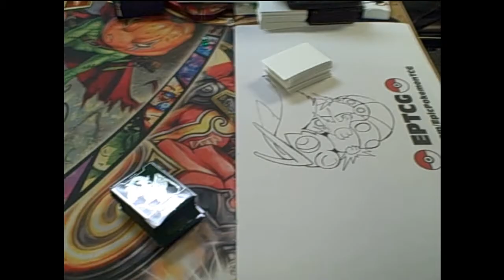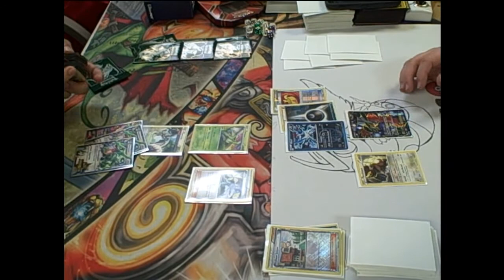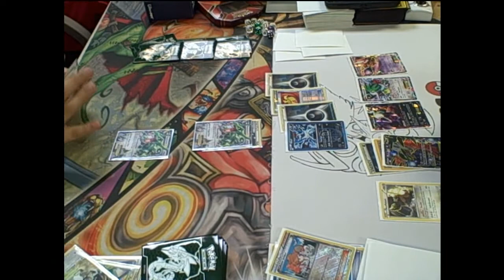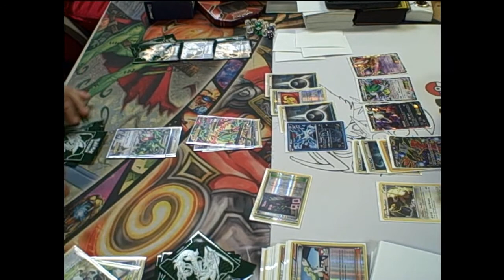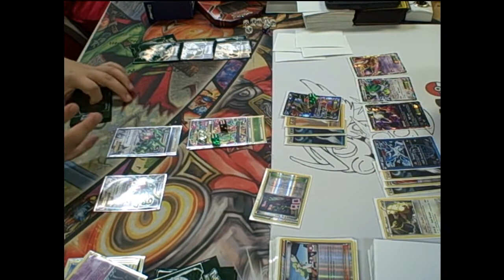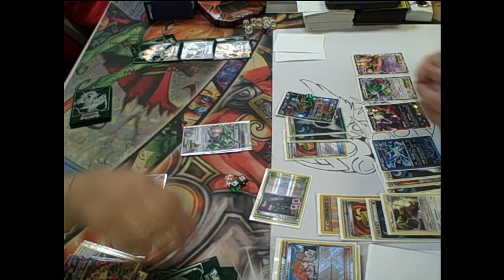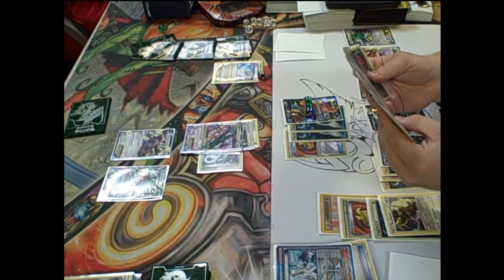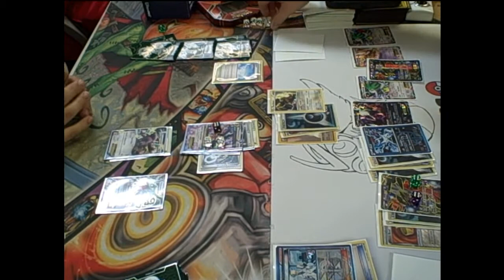Yveltal (expanded) vs M Rayquaza Grass Toolbox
In this video I show you a game I got while testing for an upcoming tournament. I hope you enjoy the video!